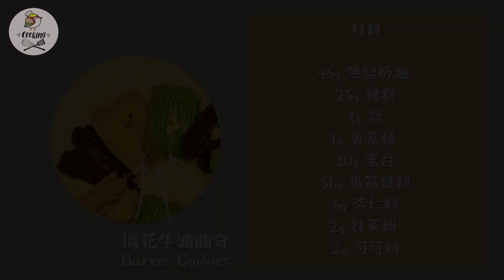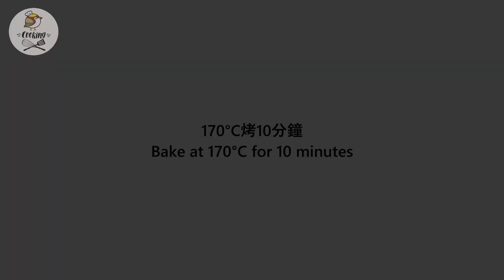易擠不手痛🧈脆脆又好吃擠花牛油曲奇｜奶油餅乾 米蘭酥餅｜ Easy Butter Cookies Recipe｜ASMR｜食譜作法教學｜ToriTori Cooking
"又讓大家久等了，謝謝各位的支持^^
今次分享的是很受歡迎的擠花奶油餅乾
一共3種口味，鬆脆又富有奶油香
歡迎試做看看~
"I've kept you all waiting again, thank you for your support & love ^^
This time I am sharing a very delicious butter cookies recipe.
There are 3 flavors in total,
and they are all crunchy and has a rich buttery taste
Just try it out! I'm sure that you'll like it :)

歡迎來到ToriTori Cooking煮食頻道!

Welcome to ToriTori Cooking!
I mainly share some dessert recipes in this channel.
'LIKE' this video if you enjoy watching it ^^
for watching the latest video instantly from this channel!
材料

45g 無鹽奶油
25g 糖粉
1g 鹽
1g 香草精
10g 蛋白
56g 低筋麵粉
6g 杏仁粉
2g 抹茶粉
2g 可可粉

Ingredients

45g Unsalted Butter
25g Powdered Sugar
1g Salt
1g Vanilla Extract
10g Egg Whites
56g Cake Four
6g Ground Almonds
2g Matcha Powder
2g Cocoa Powder